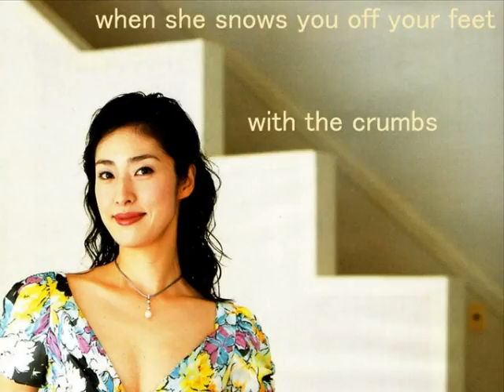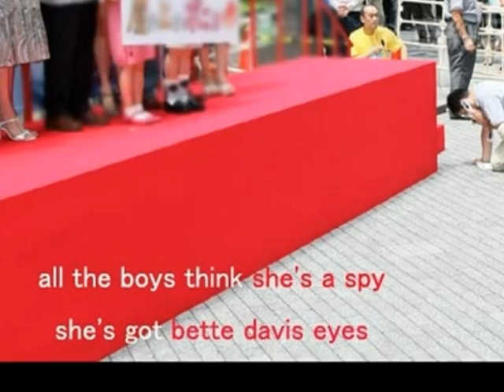Bette davis eyes of Amami Yuki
This article is about the actress. For the singer, see Betty Davis. For other people, see Elizabeth Davis.
Ruth Elizabeth "Bette" Davis (5 April 1908  6 October 1989) was an American actress of film, television and theatre. Noted for her willingness to play unsympathetic characters, she was highly regarded for her performances in a range of film genres; from contemporary crime melodramas to historical and period films and occasional comedies, though her greatest successes were her roles in romantic dramas.